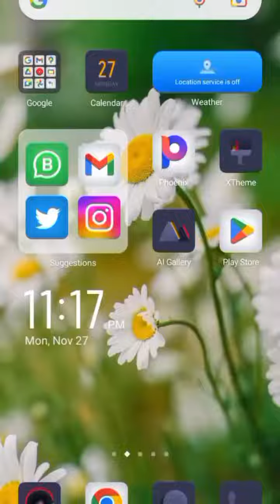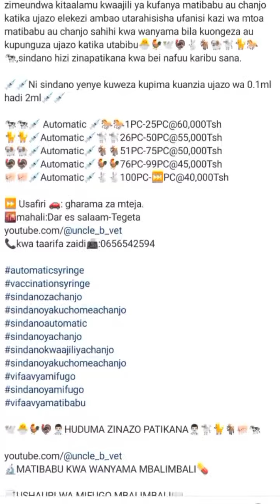Ingia Instagram tafuta account hizo mbili usisahau Ku follow......@dawazamifugo_tz@vifaavyamifugo_tz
HABARI WATEJA WANGU,POLENI NA MAJUKUMU.
Wengi mlikuwa mnakuja inbox kuulizia dawa za mifugo na vifaa vya mifugo mbalimbali, nilikuwa nikiwapatia account yangu ya awali ya Instagram @uncle_b_vet wengi mnapata changamoto ya kuona bidhaa kwa haraka kutokana na post kuwa nyingi zenye mchanginyiko wa upande wamatibabu na bidhaa za mifugo, pamoja na masomo ya mifugo.

Sasa nimewaletea account mbili moja ikiwa ya dawa za mifugo na nyingine ya vifaa vya mifugo, nitaweka maelekezo yote pamoja na bei zake za jumla na rejareja;KARIBUNI SANA.

Ingia Instagram tafuta account hizo mbili usisahau Ku follow account hizo.

@dawazamifugo_tz  Account mpya itakayo husika na dawa za mifugo aina zote, Karibu follow account kupata taarifa mpya za dawa, utapata ushauri na bei nafuu karibu.

@vifaavyamifugo_tz Account mpya itakayo husika na vifaa mbalimbali vya mifugo, follow account hii kupata taarifa kwa wakati pamoja na bei nafuu karibu.

🕊️🐣🐓🦃👨🏻‍⚕️HUDUMA ZINAZO PATIKANA👨🏻‍⚕️🐩🐈🐐🐖🐄

🔬MATIBABU KWA WANYAMA MBALIMBALI💊

📑USHAURI WA MIFUGO MBALIMBALI📖

🏗️RAMANI ZA MABANDA YA MIFUGO🛠️

💉CHANJO ZA MIFUGO MBALIMBALI💉

🛒VIFAA VYA MIFUGO MBALIMBALI 🛒

🐄🐑🐖🐇🐈🐩BIASHARA YA MIFUGO MBALIMBALI 🦃🐓🦆🕊️🐣🐠

KWA MAWASILIANO ZAIDI PIGA SIMU